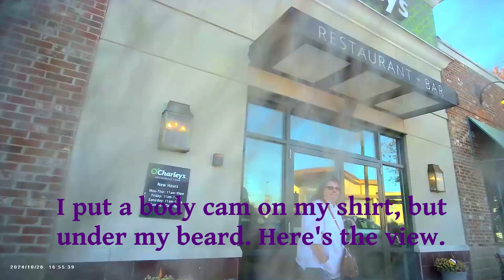A View Through Len's Beard 20241026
I clipped a body cam on the next of my t-shirt, under my beard. Here's the view.